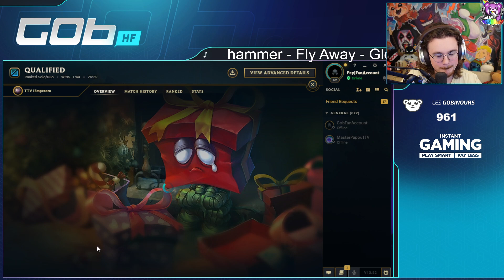JE SUIS PARTOUT DANS LA GAME C'EST UN CARNAGE